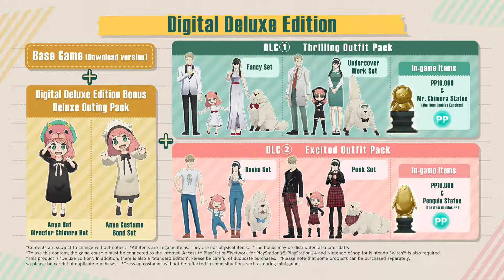SPYxANYA: Operation Memories — Launch Trailer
SPYxANYA: Operation Memories
Now available! 🎉 *Next day release on Steam

To celebrate the release, we have posted the game's opening video! 🎥
Get ready to enjoy the world of "SPY x Family" throughout the game's story.